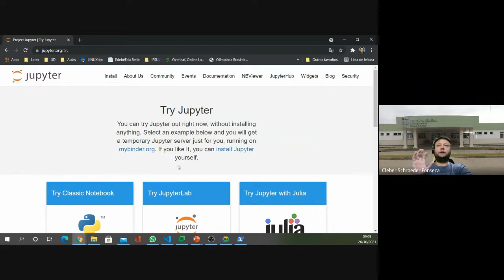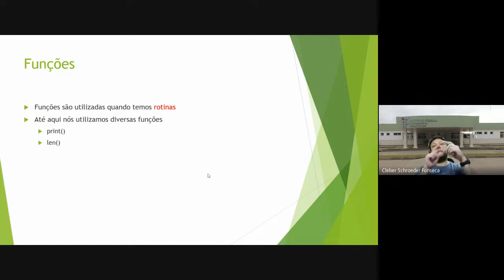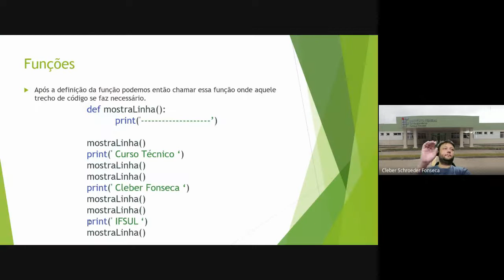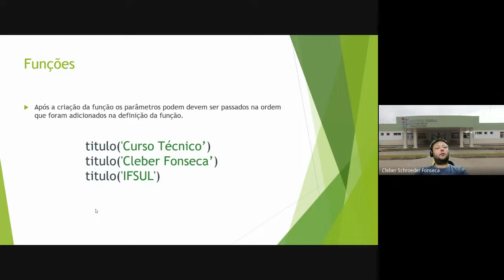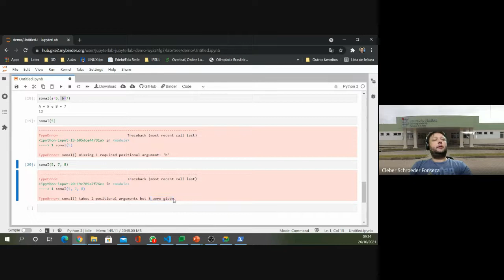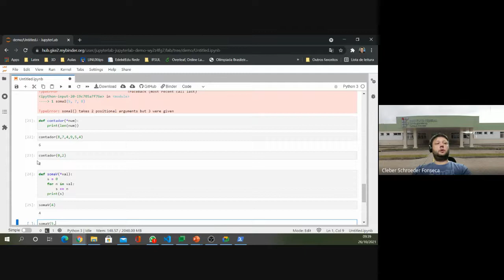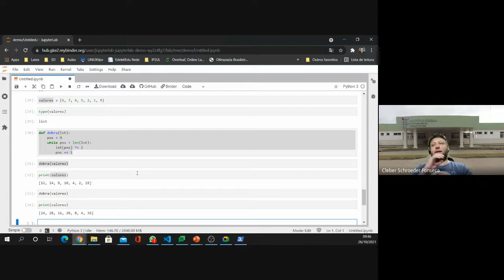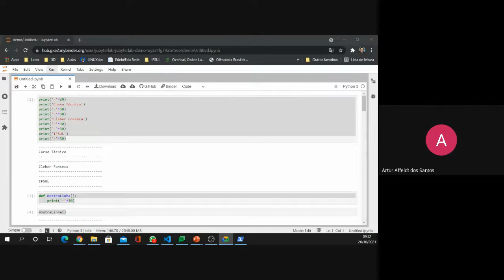Aula síncrona AP 1M 26/10/2021